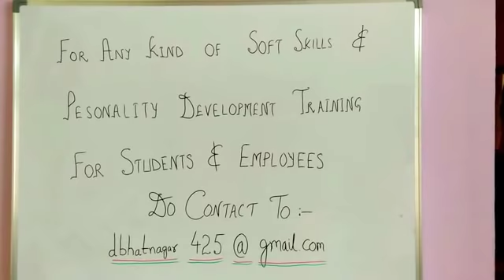WALKING – THE BEST WAY TO MAINTAIN HEALTH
Dear Friends,